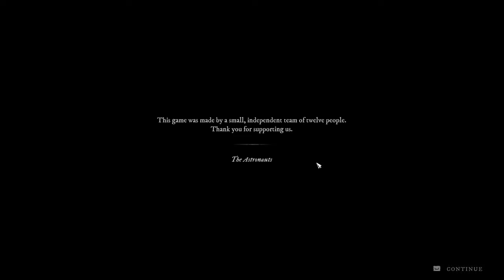Witchfire Playthrough Pc 2k Part 1, Intro Fanatsy Shooter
Witchfire Playthrough here, the Game reminds me the most to Remnant from the Ashes

Dark Fantasy — With Guns!
Witchfire is a first-person shooter from the creative leads behind Painkiller and Bulletstorm. A roguelite for people who hate roguelites, the game offers a challenging but satisfying gameplay experience, and with multiple roads to victory.

Armed with strange weapons and forbidden pagan magic, hunt a powerful witch holding the key to your salvation. Witchfire is a dark fantasy roguelite shooter from the creators of Painkiller, Bulletstorm, and The Vanishing of Ethan Carter.

Witchfire is an early Access Game on the Epic Store, will get a full release in 2024 probably with more Guns and stuff